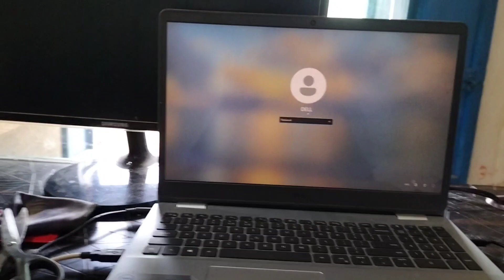ଆଯି ଜିମା ସମ୍ବଲପୁର ବୁଲି || Sambalpur best place diky most visit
in this video I'm visiting sambalpur best visit places Dike Hiradud let enjoy this tour

ଜୟ ମାଁ ସମଲେଶ୍ଵରୀ 🙏